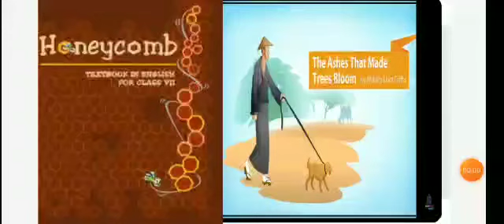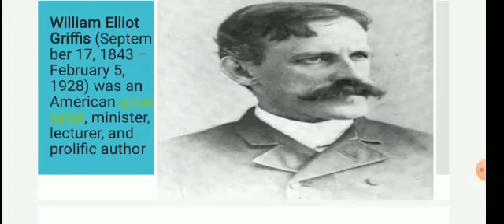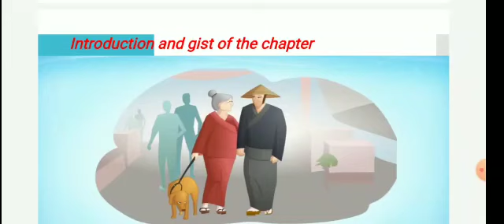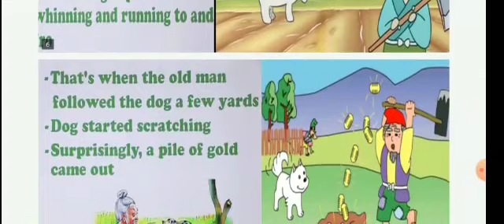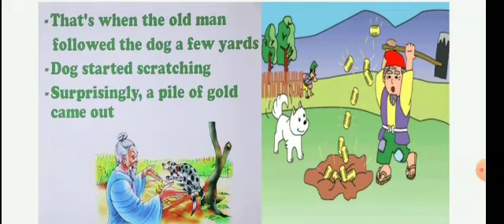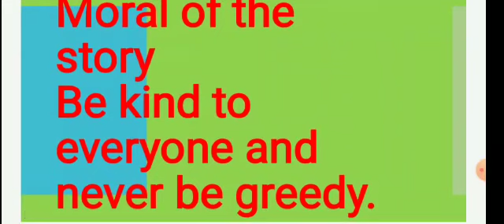English Grade7 chapter 4 the ashes that made tree bloom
By Gurpriya Kaur